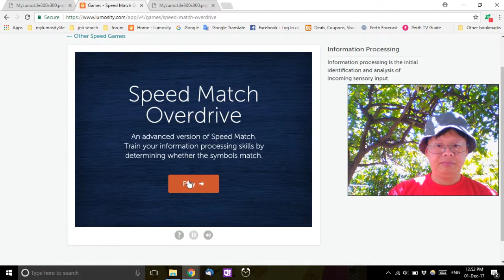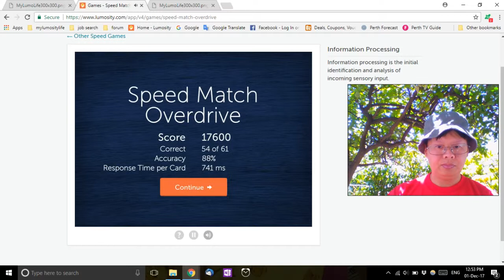Let's Play - Lumosity - Speed Match Overdrive - 17600 Score - Brain Games 2017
A full gameplay video of Lumosity Speed Match Overdrive. This game is one of Lumosity's speed games. I have created playlists for each category, so it is really easy for you to find games, such as Lumosity memory games etc.